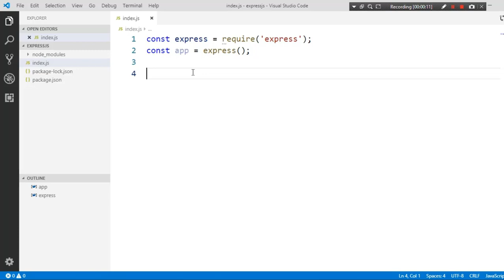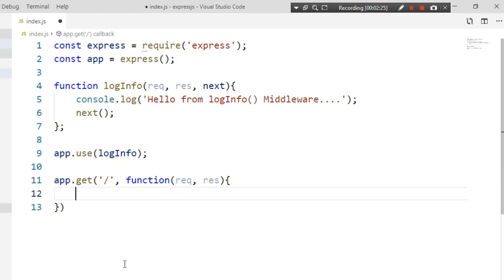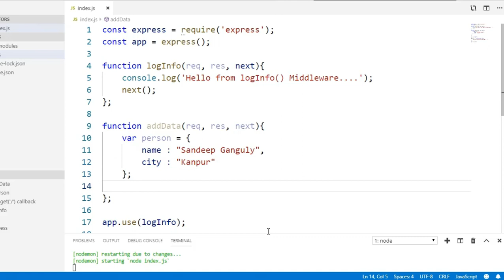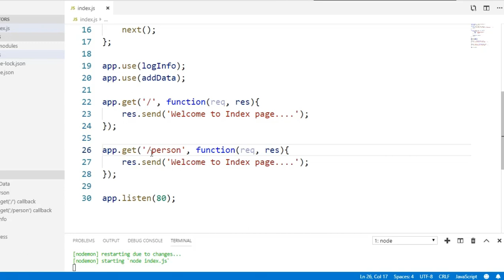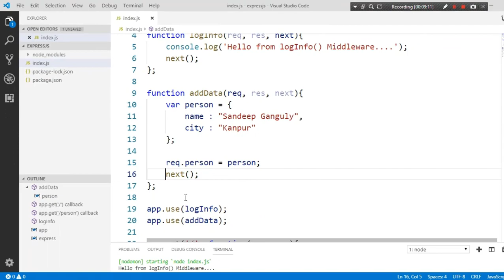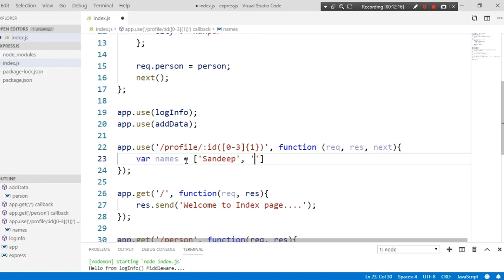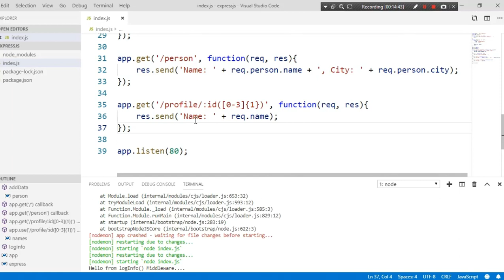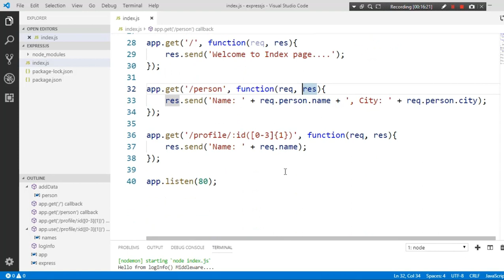ExpressJS Tutorial - 10 - Middleware Practical - Hindi